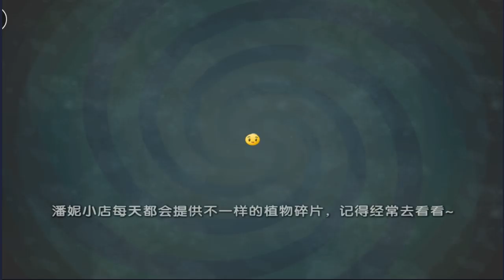Plants vs Zombies 2 MEGA Citron vs Gargantuar ( Zombistien ) Mega HIT by Primal Gameplay PVZ 2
Click for Plants vs Zombies 2 Gameplay ►

More info about the game:
Platforms: IOS, Android
Publisher: EA - Electronic Arts
Developer: PopCap Games

Plants vs Zombies 2 Every Plant Power UP
Primal Gameplay Plants vs Zombies 2